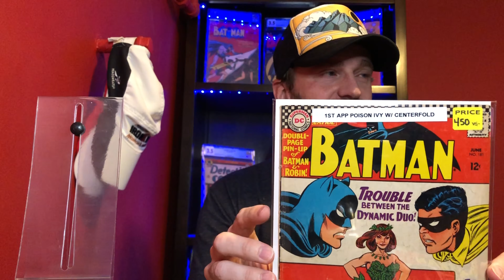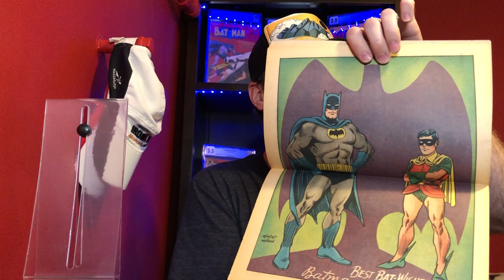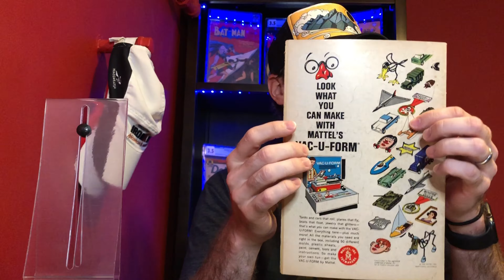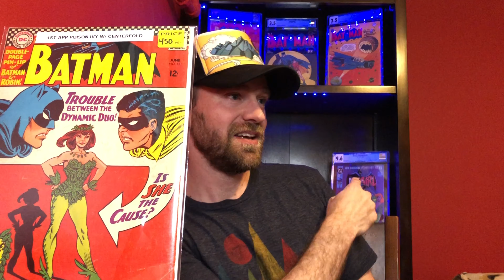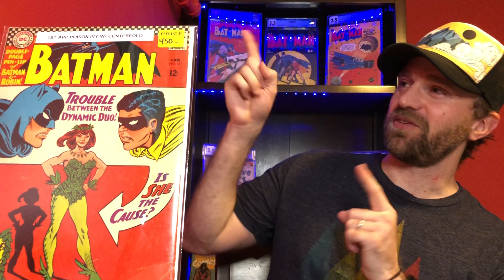Spec Comic I'm Buying Right Now and Why! 🔥 Comic Book Unboxing!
In this video I unbox a comic I'm speculating on right now and I go over why I've been buying this book. I also go over a few tips for speculation buying and selling.

I hope you enjoy, and I'll continue posting more content weekly!